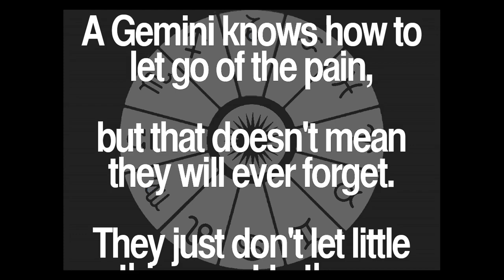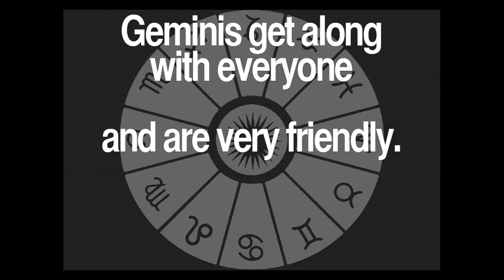Daily Gemini Quotes Collection 8